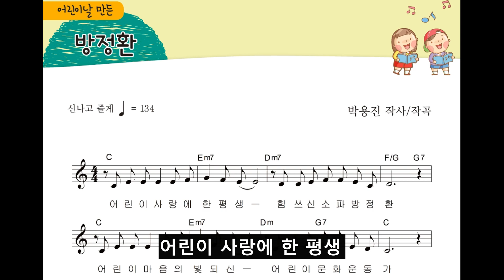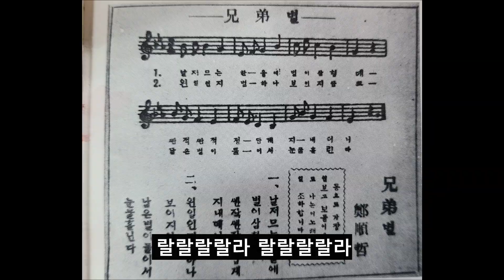40 방정환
어린이날을 만드신 위대한 어린이사랑 실천가 소파 방정환을 노래로 만나 봅시다.